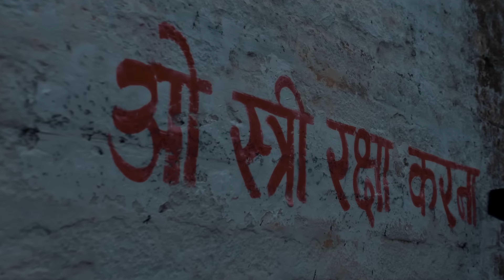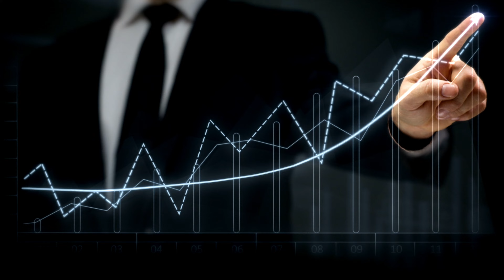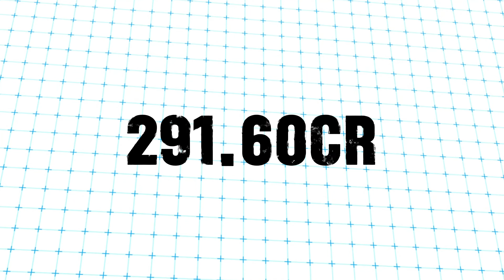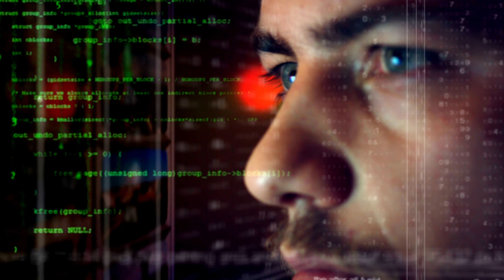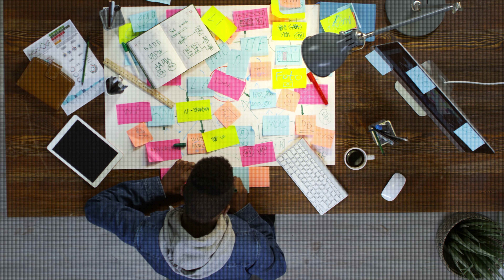Making Horror Comedy Universe Superior Than Other Indian Cinematic Universe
Stree 2 has been breaking box office records since from its release and setting up new benchmark. so in this video have talked about the men behind the success of stree 2 and also the success of horror comedy universe of maddock supernatural universe. with the success of stree 2 at box office maddock super natural has became even more bigger.

video can also be consider for other topics such as :
stree 2 success
dinesh vijan life story
amar kaushik life story
why maddock supernarutal universe is a success
what makes horror comedy universe different

Devices I Use :
Phone I Use
Headphone I Use
Earphone I Use
Mic I Use